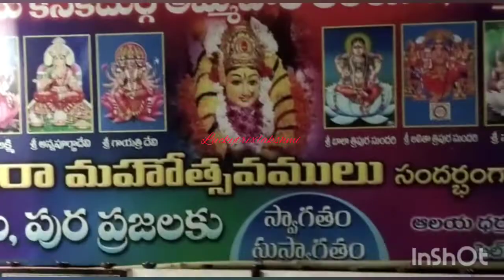కోటి జన్మల పాపం పోగొట్టే కార్తీక దీపాలు /koti deepothsavam🙏/my village karthika deepalu